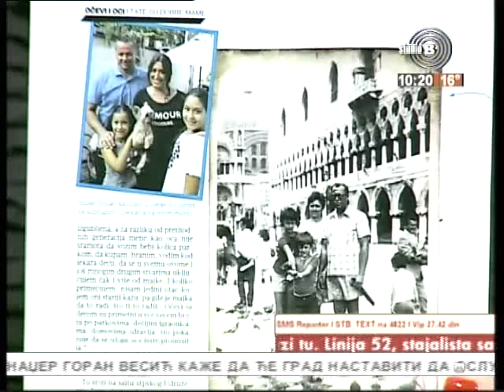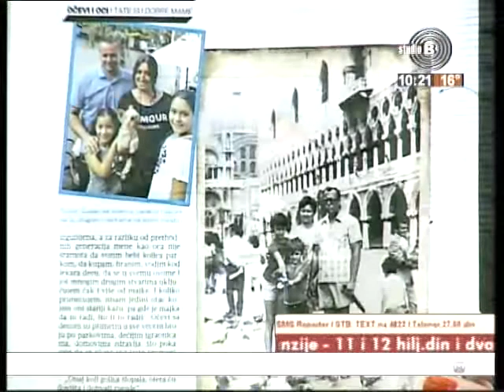Robert Čoban u emisiji Beograde dobro jutro 02 10 2014 Studio B